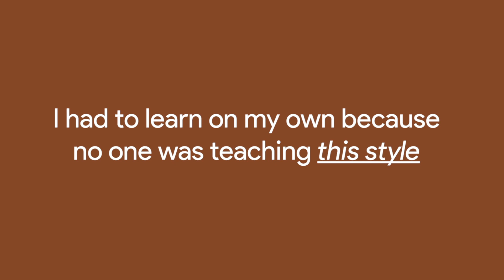Brush Lettering Printables + Workbook [Start your lettering here!]